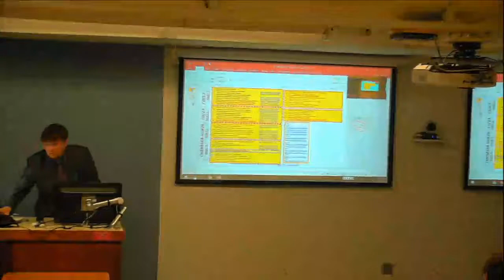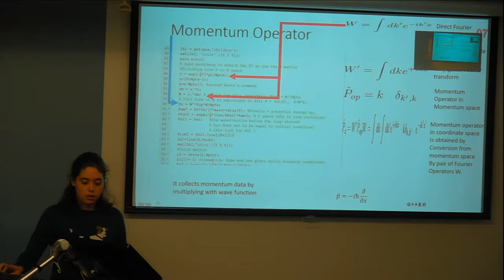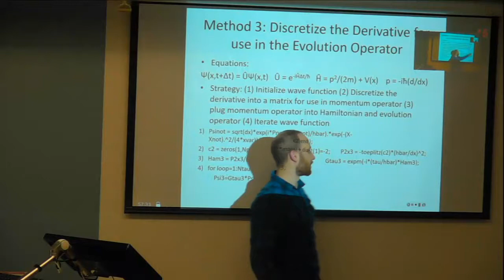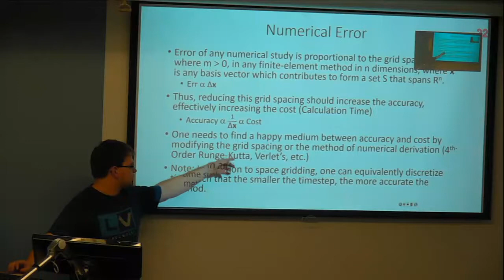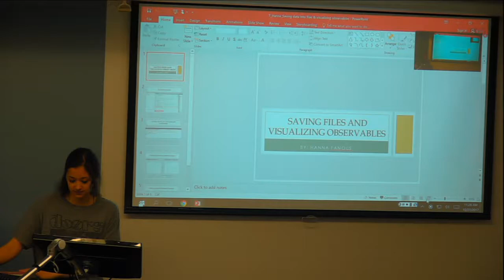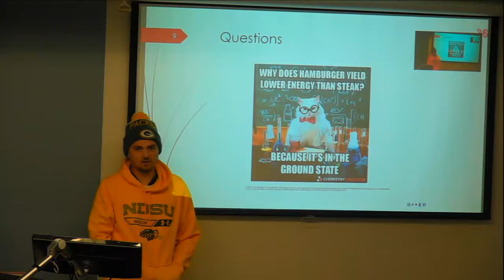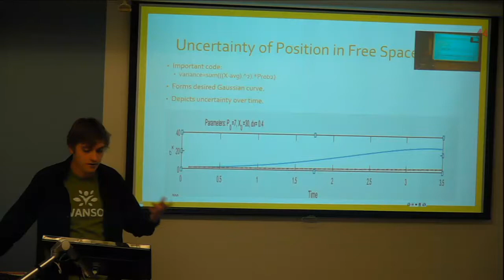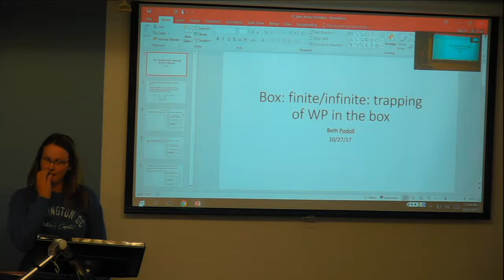CHEM364, Lecture #28, instructor00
1. Megan Schneider: Momentum, Hamiltonian, Evolution operator
2. Andrew Olsen: Commutation of operators
3. Landon Johnson: Modeling of e- dynamics and youtube movies
4. Mark Almlie: Principles of propagation for initial Gaussian,
5. Braden Weight: Discrete WF in space and in time; normalization.
6. Aaron Polensky: expectation values; data organization
7. Hanna Fanouz: Saving data to files and visualize observables
8. Christian Nilles: Periodicity, transmission: free space vs.  barrier.
9. Ian Bergh: real and imaginary parts of wavepacket
10. Luke Wiering: position and momentum,
11. Austin Brewer: uncertainty: free space vs. Harmonic oscillator,
12. Beth Podoll: trapping of WP in the box.